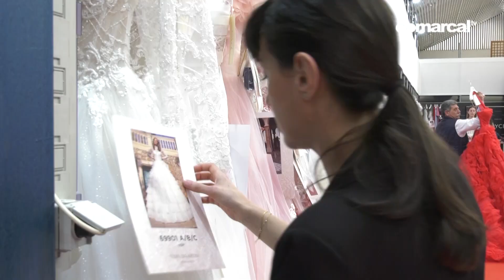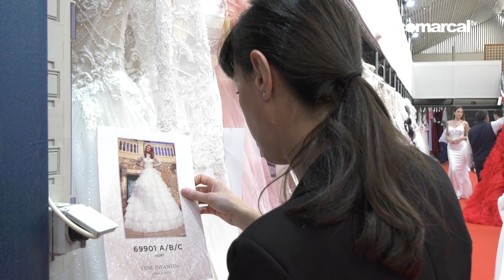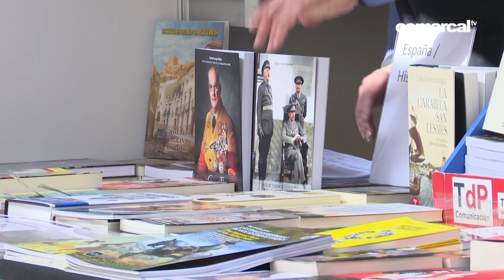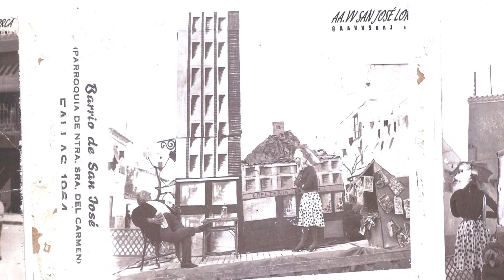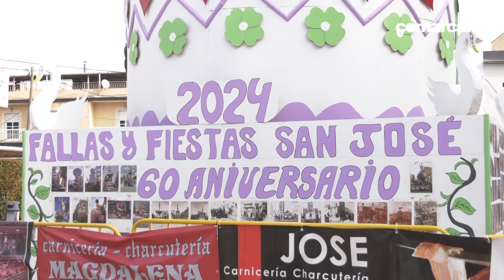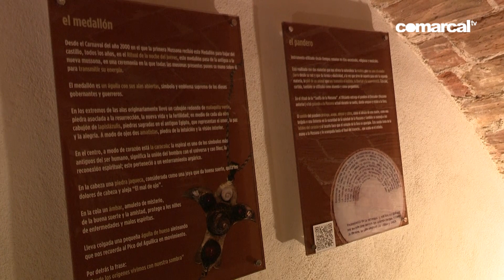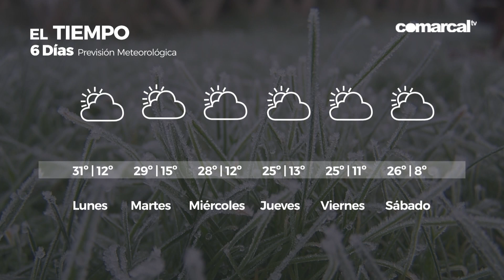COMARCAL NOTICIAS DOMINGO 17 MARZO 2024